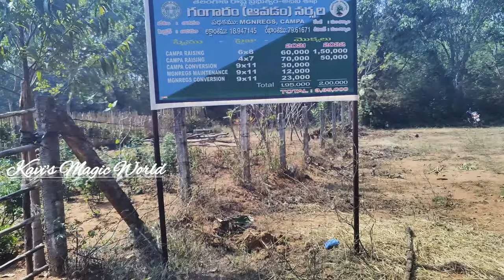A Visit to a Nursery, Gangaram Nursery, Awadam,Mancherial, Telangana.